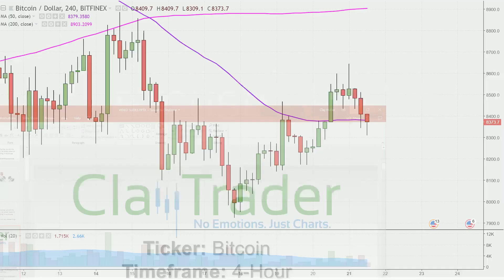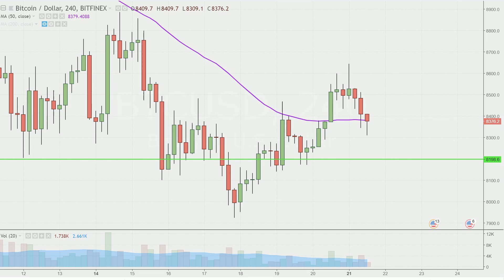Bitcoin Chart Technical Analysis for 05-21-18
Learn how to read stock charts and identify technical patterns as ClayTrader does a quick stock chart review on Bitcoin (Bitcoin).